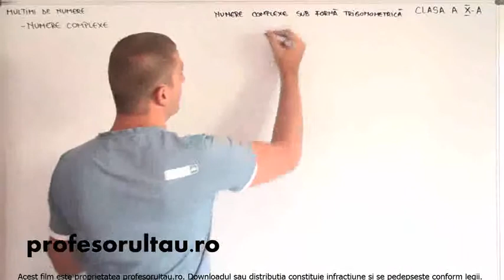23 Multimi de numere numere complexe forma trigonometrica partea 4 - profesorultau.ro